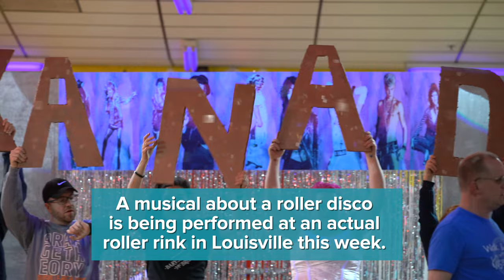'Xanadu' in an actual skating rink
Full story at WFPL.org